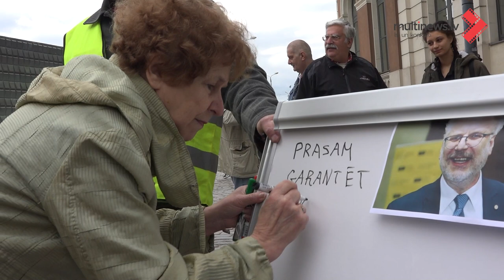Tatjana Ždanoka: "Prasām vārda brīvību!"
Latvijas Krievu savienība pie Rātsnama protestēja pret aizliegumu rīkot protesta akcijas.